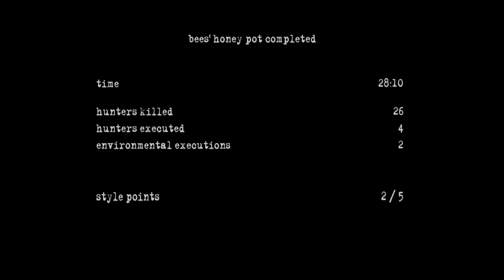Manhunt Two(Mission Seven - Bees' Honey Pot)